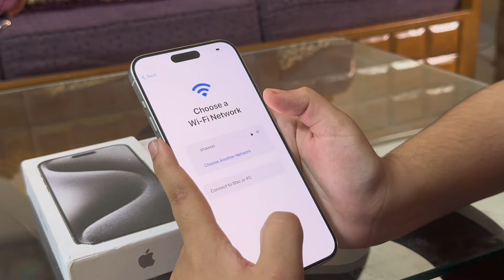হঠাৎ করে জামাই কি সারপ্রাইজ পাঠালো/nuha vlog bd